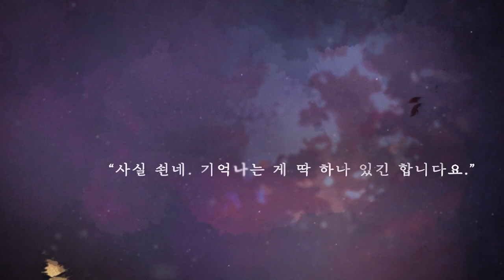본격 혼령 기억 셔틀물 퓨전 사극 판타지 모바일 게임 만나자 조상님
어느 날 갑자기 주인공 차세령의 눈앞에 나타난 세 명의 기억을 잃은 혼령들.
세령에게 기억을 찾게 도와줄 수 있냐고 간곡하게 부탁하지만…
정작 자기들은 혼령이라 무엇을 만질 수도, 지박령이라 어딘가 가서 찾아볼 수도 없는데…